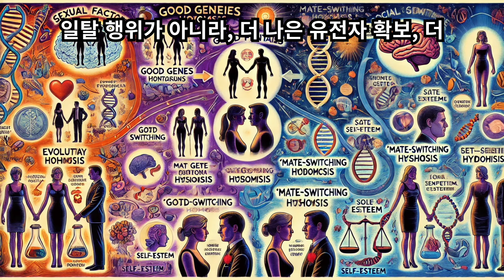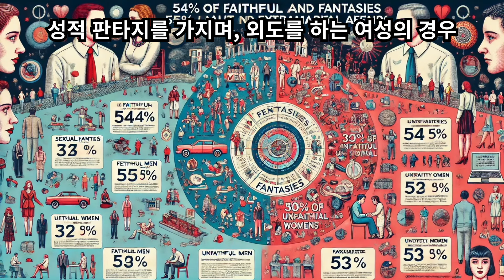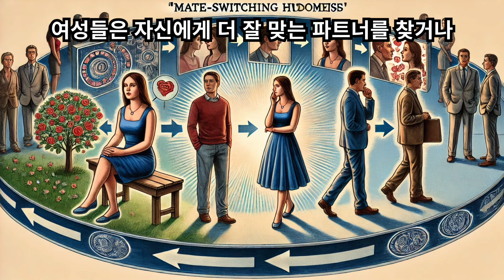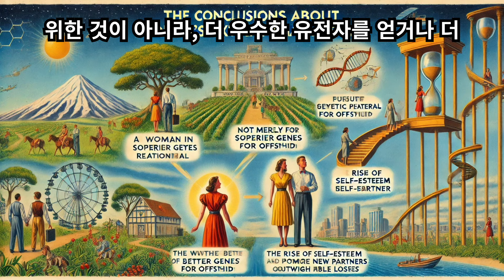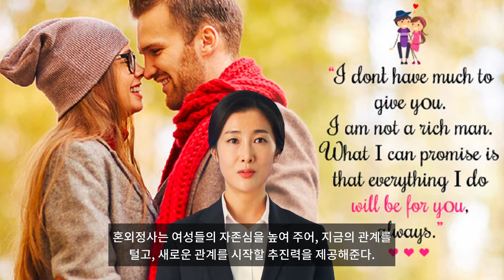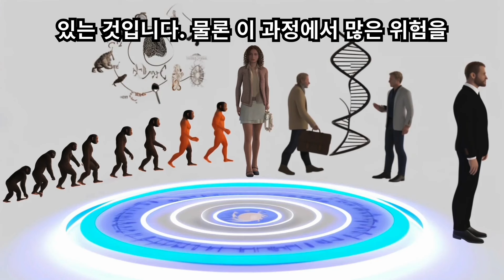여성의 혼외정사 : 진화적 시각과 최신 연구 결과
본 영상은 여성의 혼외정사에 대한 진화적, 심리적 이유를 탐구하며, 성적 판타지와 혼외정사의 연관성, 우수한 유전자 가설, 배우자 교체 가설, 자존심과 혼외정사의 관계 등 다양한 측면을 다룹니다. 여성의 혼외정사는 단순한 일탈 행위가 아니라, 더 나은 유전자 확보, 더 나은 파트너 탐색, 자존감 향상 등 복합적인 동기에서 비롯될 수 있음을 보여줍니다.
성적 판타지와 혼외정사 :  최근의 연구에 따르면, 많은 사람들이 정규적인 파트너 외의 다른 사람과 성적 판타지를 경험하고 있습니다. 조사에 따르면, 지난 두 달 동안 87%의 사람들이 이러한 판타지를 경험했으며, 남성의 경우 여성보다 이러한 경향이 18% 더 높았습니다. 그럼에도 불구하고 80%의 여성들도 현재 파트너가 아닌 다른 사람과의 성적 판타지를 즐겼다고 밝혔습니다. 특히 여성의 34%는 다른 사람을 대상으로 한 성적 판타지를 꿈꾼 적이 있다고 응답했습니다. 이는 여성들이 현재 파트너와의 관계에서도 성적 만족을 느끼지만, 동시에 다른 관계에 대한 욕구도 있다는 것을 시사합니다.
성적 판타지와 외도의 연관성 :  성적 판타지가 실제 혼외정사를 유발할 수 있는지에 대한 연구도 있습니다. 한 연구에 따르면, 정절을 지키는 남성의 54%가 외간 여자에 대해 성적 판타지를 가지는 반면, 외도한 남성의 경우 이 비율이 55%로 비슷한 수준을 유지합니다. 반면, 정절을 지키는 여성의 경우 30%가 외간 남자에 대한 성적 판타지를 가지며, 외도를 하는 여성의 경우 이 비율이 53%로 급격히 증가합니다. 이러한 결과는 여성의 성적 판타지가 외도의 가능성을 높일 수 있다는 가설과 일치합니다.
혼외정사의 진화적 이유 :  진화적 관점에서 여성의 혼외정사는 두 가지 주요 문제를 제기합니다. 첫째, 남성과 달리 여성은 성 관계 상대를 추가한다고 해서 직접적으로 번식 성공도를 크게 높일 수 없습니다. 여성은 임신 기간 동안 한 번에 한 명의 자녀만을 가질 수 있기 때문입니다. 둘째, 외도는 여성에게 큰 위험을 동반합니다. 여성은 외도로 인해 현재 파트너에게 버림받거나 심리적, 신체적 학대를 받을 위험이 있으며, 사회적 평판도 하락할 수 있습니다. 이러한 위험에도 불구하고 왜 여성은 혼외정사를 하는 것일까요?
우수한 유전자 가설 :  우수한 유전자 가설은 여성이 혼외정사를 통해 더 우수한 유전자를 얻으려 한다고 설명합니다. 이 가설에 따르면, 여성은 정규적인 파트너로부터 안정적인 투자를 받으면서도 외도 상대를 통해 우수한 유전자를 얻을 수 있습니다. 연구에 따르면, 여성들은 비대칭적인 남성보다 대칭적인 남성을 외도 상대로 선택하는 경향이 있으며, 이는 자녀의 생존과 번식 성공도를 높일 수 있는 유전자를 선택하는 전략일 수 있습니다.
배우자 교체 가설 :  배우자 교체 가설은 여성의 혼외정사가 더 나은 파트너를 찾기 위한 전략일 수 있다는 가설입니다. 이는 여성들이 혼외정사를 통해 현재의 관계를 종료하고 더 바람직한 파트너를 찾는 데 도움을 줄 수 있다는 점에서 의미가 있습니다. 연구에 따르면, 여성들은 자신에게 더 잘 맞는 파트너를 찾거나 더 나은 파트너를 만나기 위해 혼외정사를 할 가능성이 높습니다.
자존심과 혼외정사 :  혼외정사는 또한 여성의 자존심을 높이는 역할을 할 수 있습니다. 연구에 따르면, 여성들은 외도 상대와의 관계를 통해 자신이 매력적이고 중요하며 존중받는다는 느낌을 받을 수 있습니다. 이러한 자존심의 고양은 여성에게 현재의 관계를 종료하고 새로운 관계를 시작할 동기를 제공할 수 있습니다.
결론으로 여성의 혼외정사는 단순히 성적 쾌락을 위한 것이 아니라, 더 우수한 유전자를 얻거나 더 나은 파트너를 찾기 위한 전략적 선택일 수 있습니다. 또한 자존심을 높이는 역할을 하여 새로운 관계를 시작할 동기를 제공합니다. 이는 여성들이 혼외정사를 통해 얻을 수 있는 잠재적 이득이 손실을 상쇄할 만큼 크기 때문일 수 있습니다.